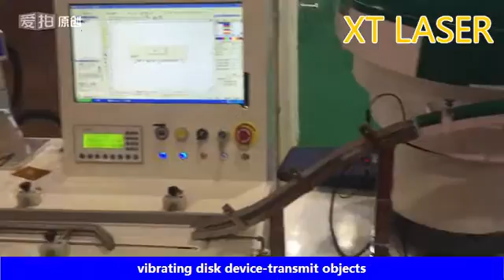fiber laser marking machine